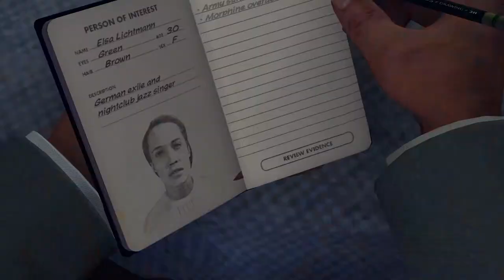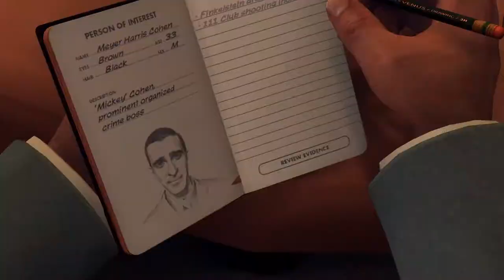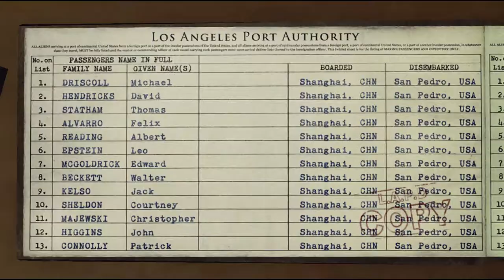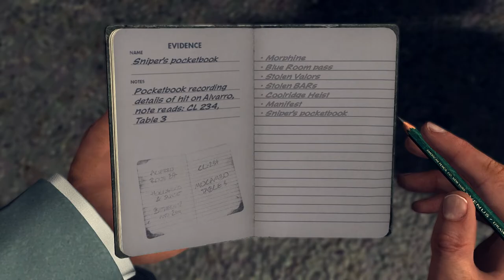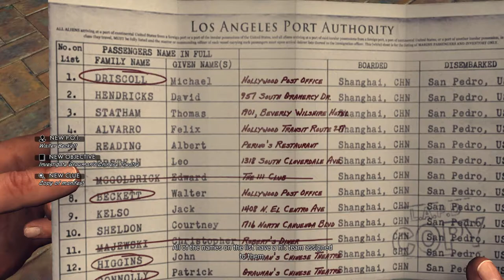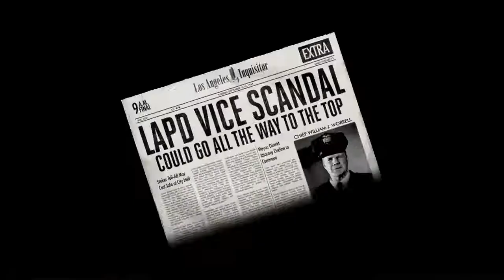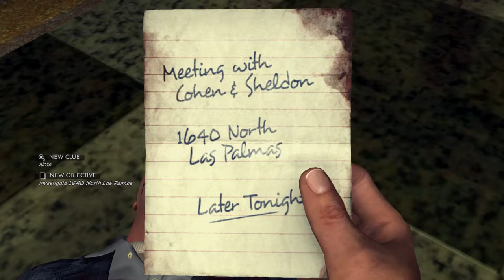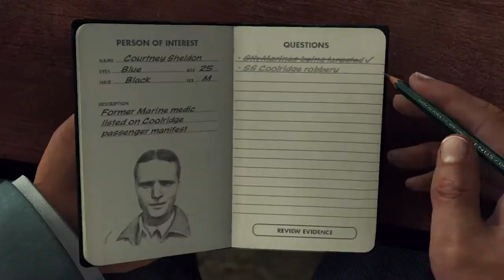Manifest Destiny - L.A. Noire #20